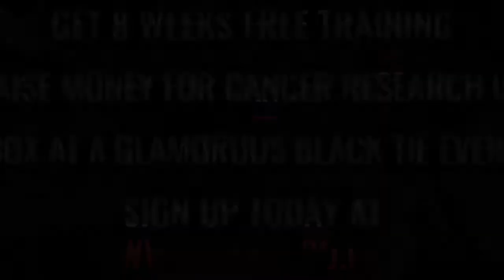Ultra White Collar Boxing | Inverness | Marc Ross VS Lee Wilson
Inverness Ultra White Collar Boxing 16th December 2017

8 Weeks FREE training / Get in the best shape of your life/ Raise money for Cancer Research UK